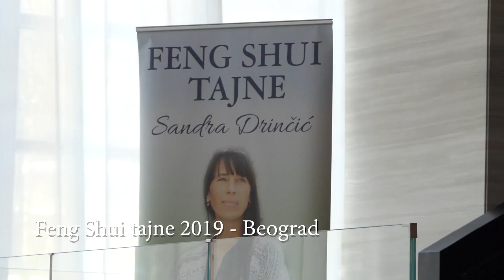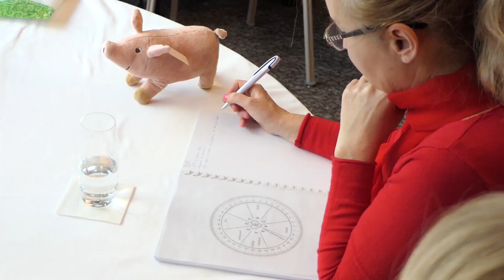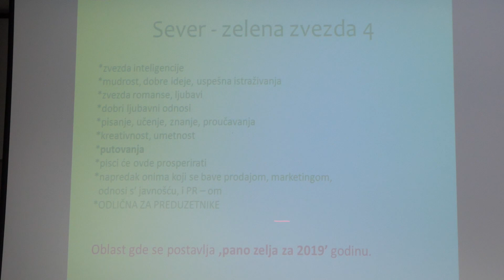Feng Shui tajne 2019 - Hilton, Beograd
✨✨LUXURY EVENT 2019 ✨✨

U glamuroznom ambijentu svečane sale beogradskog hotela ,Hilton’, u organizaciji centra za obrazovanje i uredjenje prostora ,Feng Shui Institut Sandra Drinčić’ održan je još jedan u nizu, najbitniji godišnji seminar.